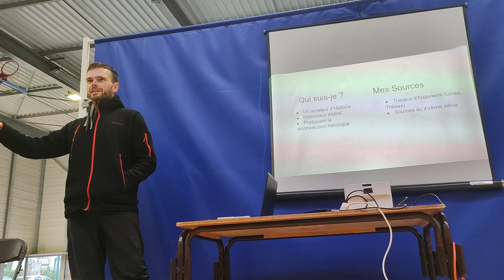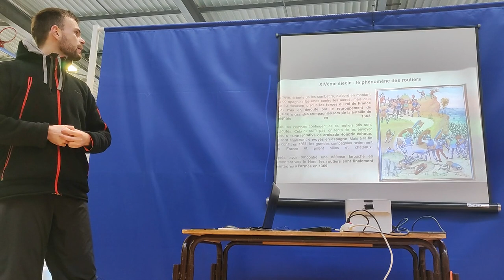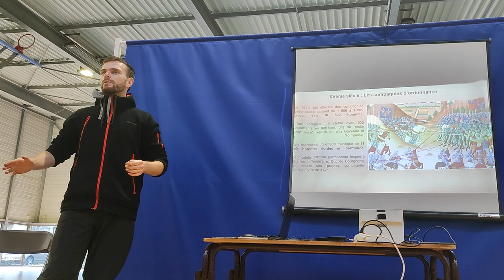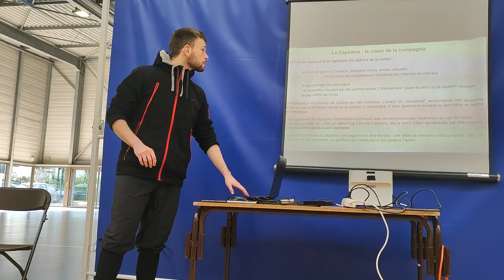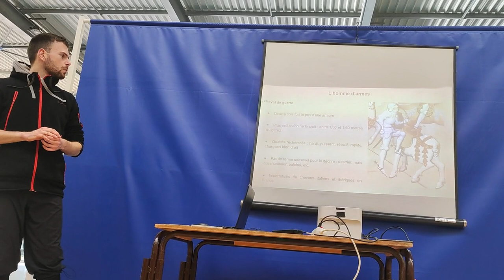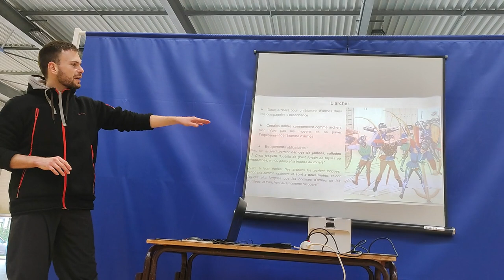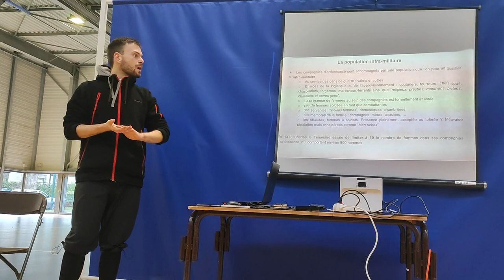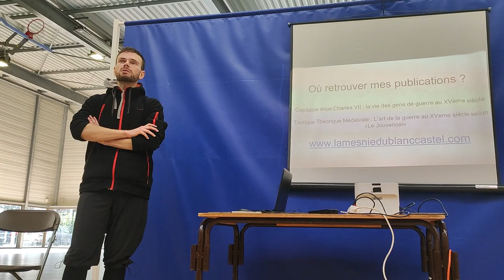Conférence 04/02/2023 - "Les Compagnies d'Ordonnance sous Charles VII"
Première conférence de notre président, Thomas Gaston, sur la création des Compagnies d'Ordonnance sous Charles VII au XVème siècle.

La conférence s'est déroulée lors d'un stage de combat en armure organisé par le "Creatif - Ordonnance Saint-Michel 1453"